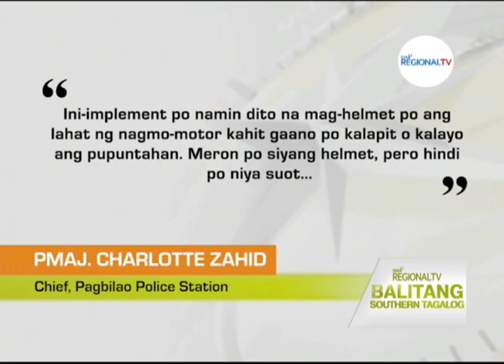Balitang Southern Tagalog: Aksidente sa Kalsada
Rider ng motorsiklo, patay matapos bumangga sa nakaparadang truck sa Pagbilao, Quezon; Nasawing rider, mabilis ang patakbo at walang suot na helmet ayon sa pulisya.